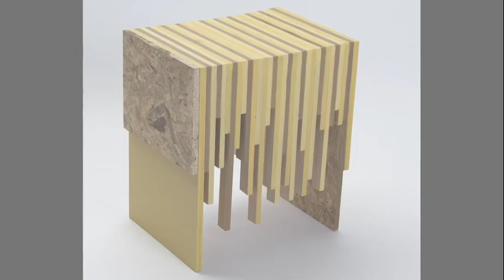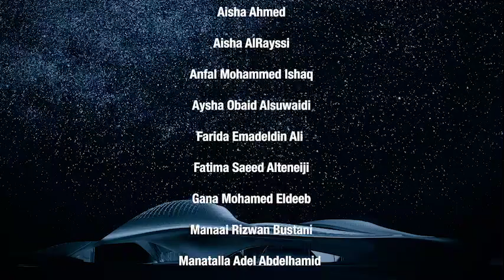Bee'ah Headquarters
Zero Waste Masterpieces Exhibition.